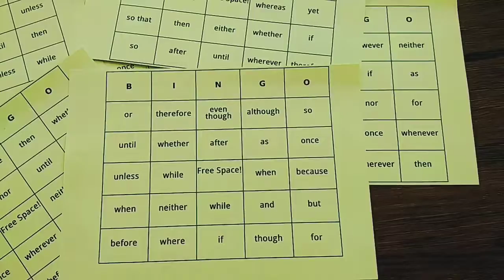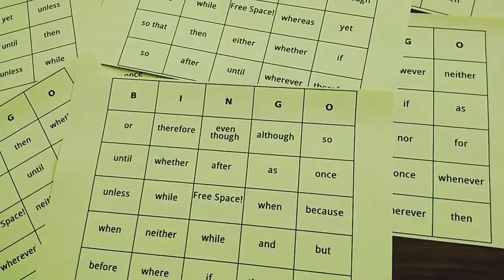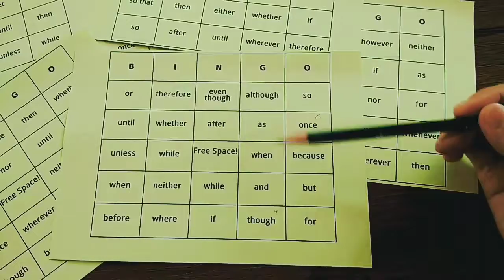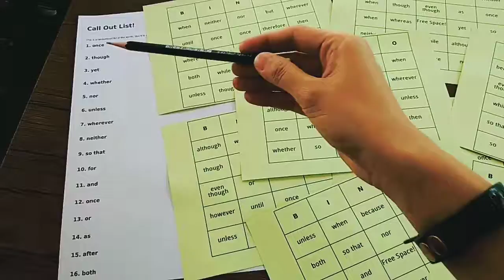กิจกรรมเกม Bingo Conjunctions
มาเล่นบิงโกและเรียนเรื่อง Conjunctions ไปพร้อมๆ กัน ลุย!!